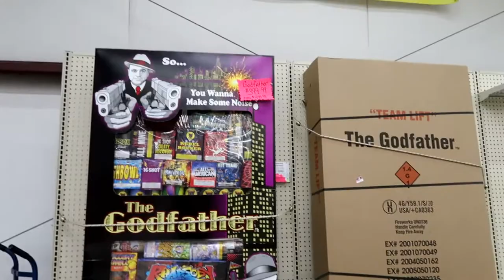Missouri Road Trip! June 2020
This is from when we went on a road trip last summer. It's a fun vlog.